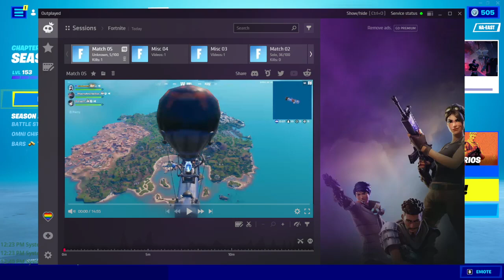round with freinds